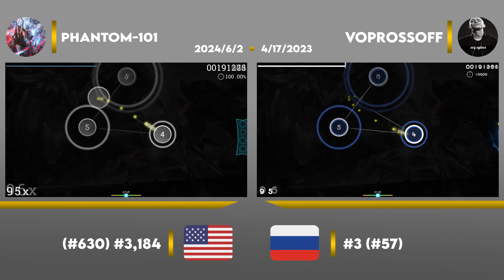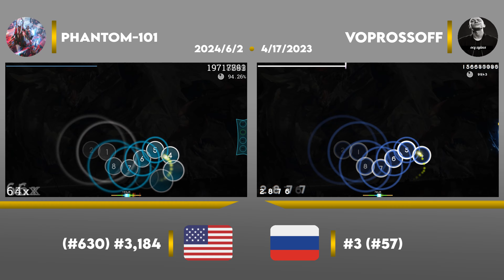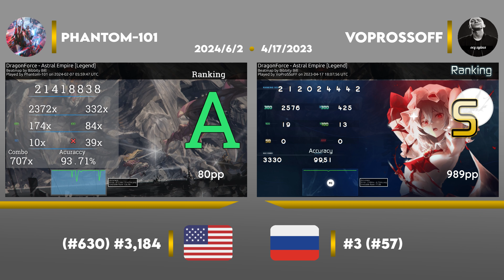Osu | Osu Player vs VoProSSoFF on Astral Empire [Legend] +NM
This video is copyrighted. But I don't mind. Seeing you guys support me is good enough :)

PP stat | 100% - 1024pp | 99% - 956pp | 98% - 902pp |

Credits:
Replay Video Enhancer: zenperr